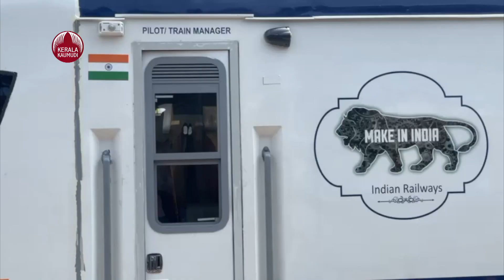വന്ദേഭാരത് ഇനി മംഗലാപുരം വരെ | Vande Bharat Express | Mangalore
വന്ദേഭാരത് എക്സ്പ്രസിന്റെ സര്‍വീസ് മംഗലാപുരത്തേക്ക് നീട്ടി റെയില്‍വെ ബോര്‍ഡ്. തിരുവന്തപുരത്ത് നിന്ന് ആലപ്പുഴ വഴി കാസര്‍കോട്ടേക്ക് സര്‍വ്വീസ് നടത്തുന്ന വന്ദേഭാരതാണ് ഇപ്പോള്‍ മംഗലാപുരം വരെ നീട്ടിയത്. എന്നാല്‍ എന്നുമുതലാണ് മംഗലാപുരത്തേക്ക് സര്‍വീസ് ആരംഭിക്കുന്നതെന്ന് വ്യക്തമാക്കിയിട്ടില്ല.ഏറ്റവും ഉചിതമായ സമയത്ത് ഇത് നടപ്പാക്കുമെന്നാണ് ഉത്തരവില്‍ പറയുന്നത്. തിരുവനന്തപുരത്ത് നിന്ന് വൈകിട്ട് 4.05ന് പുറപ്പെടുന്ന വന്ദേഭാരത് രാത്രി 12.40ന് മംഗളൂരുവില്‍ എത്തും. രാവിലെ 6.15ന് മംഗളൂരുവില്‍ നിന്ന് പുറപ്പെടും. 20631/20632 നമ്പര്‍ സര്‍വീസിലാണ് ഇപ്പോള്‍ റെയില്‍ മാറ്റം കൊണ്ടുവന്നിരിക്കുന്നത്. നിലവിലെ സമയത്തില്‍ മാറ്റം വരുത്താതെ മംഗലാപുരത്ത് നിന്ന് 45 മിനിറ്റ് നേരത്തെ സര്‍വീസ് ആരംഭിക്കുന്ന രീതിയിലാണ് സമയം ക്രമീകരിച്ചിരിക്കുന്നത്.
രാവിലെ 6.15ന് ട്രെയിന്‍ മംഗലാപുരത്ത് നിന്ന് പുറപ്പടും